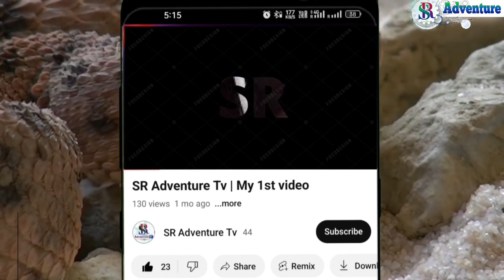क्या आपने देखा है ये 😮| Invisible Animals in the World | TransparentAnimals || Sr Adventure Tv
क्या आपने देखा है ये 😮| Invisible Animals in the World | TransparentAnimals || Sr Adventure Tv @FactsCorridor
इन जानवरों को देखकर scientist भी धोखा खा जाते हैं | नसीब लगता है इन्हें देखने में | इन जानवरों से सावधान | ऐसा चमत्कार कभी नहीं देखा होगा | दिख कर भी ना दिखने वाले जानवर | ये जानवर खुद को छुपा सकते हैं । पारदर्शी जीव | दुनिया में सबसे transparent जानवर | अजीब transparent जीव | transparent जीव- कुदरत का करिश्मा | ना दिखने वाले जानवर | ऐसे जानवर जो आँखों से दिखाई ही नहीं देते | अदृश्य जानवर जो दिखाई ही नहीं देते । इन जानवरों को कोई नहीं देख सकता

Transparent animals | Can you see the animals | Most invisible animals | Can you see the buff tip moth | Try to spot these animal which are hiding | Invisible animal pets | Unseen transparent and invisible animals | Can you see the these animals | Pygmy seahorse | Pink winged stick | Leaf tailed geeko | Mossy frog | Invisible octopus | The beautiful world of transparent animals.

transparent fish
transparent fish in aquarium
transparent fish eating
transparent fish trap
transparent fish cutting
transparent fish deep sea
transparent fish head
transparent fish video
transparent fish in tamil
transparent fish malayalam
transparent fish
transparent fish eating
transparent fish trap
transparent fish cutting
transparent fish head
transparent fish video
transparent fish malayalam
Wild gravity,
Transparent animals,
Can you see the animals,
Most invisible animals,
Can you see the buff tip moth,
Invisible animal pets,
Unseen transparent and invisible animals,
Pygmy seahorse,
Pink winged stick,
Leaf tailed geeko,
Mossy frog,
Invisible octopus,
The beautiful world of transparent animals,
Leaf insect,
Animals which can not be seen,
Most amazing transparent animals,
shocking invisible animals,
Try not to see these animals,